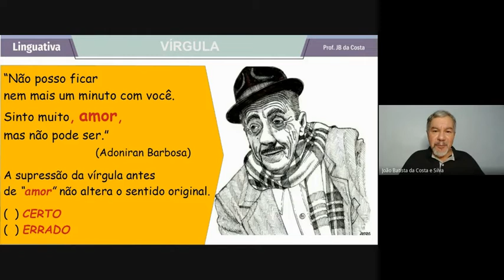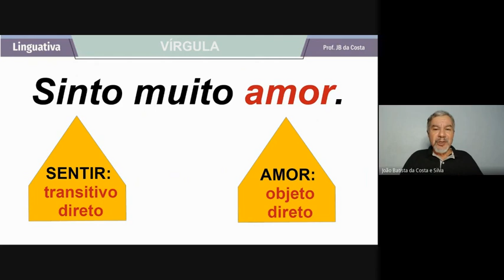VÍRGULA SEMÂNTICA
▶ CURSOS DISPONÍVEIS